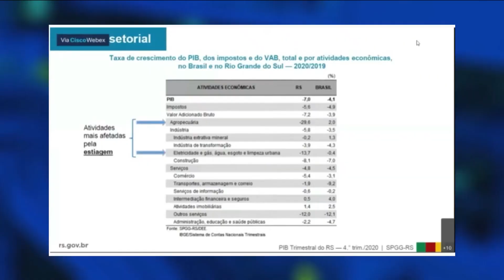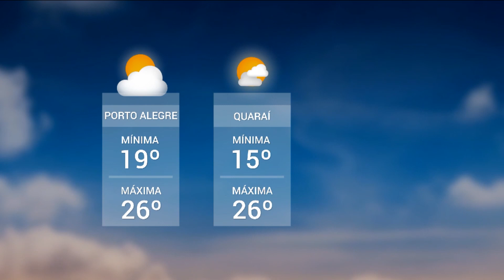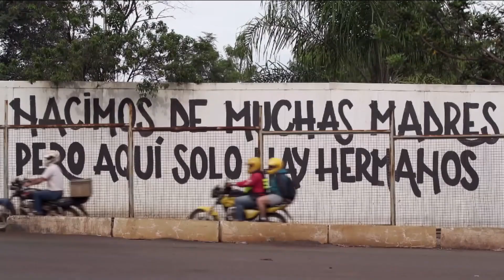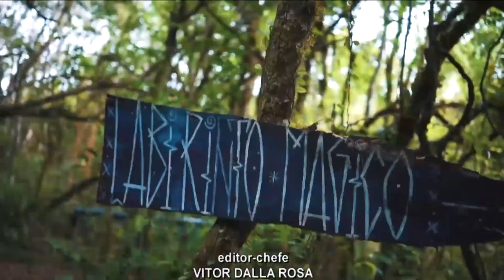Redação TVE - 18h30 - 17/03/21